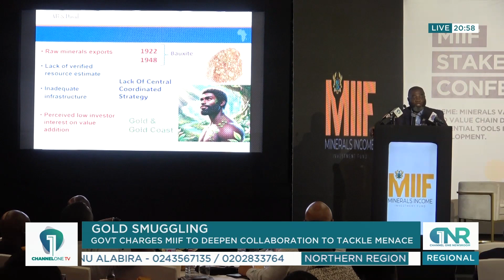Govt Charges MIIF To Deepen Collaboration To Tackle Gold Smuggling